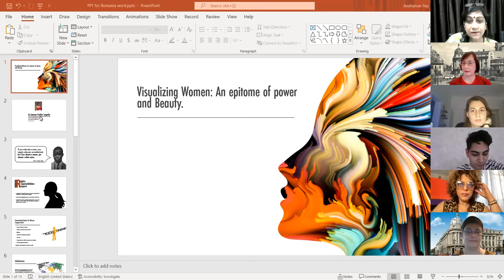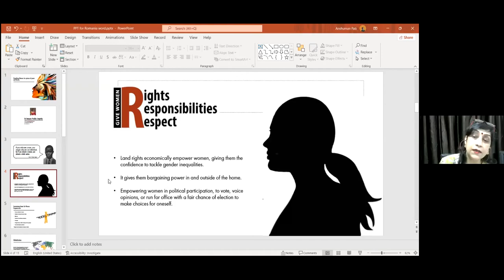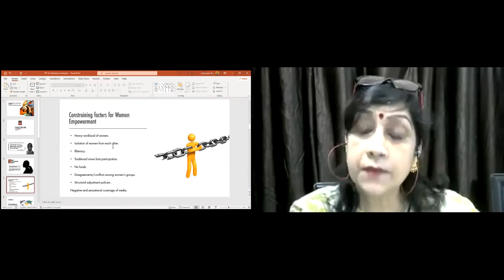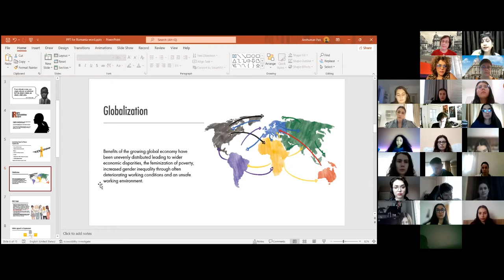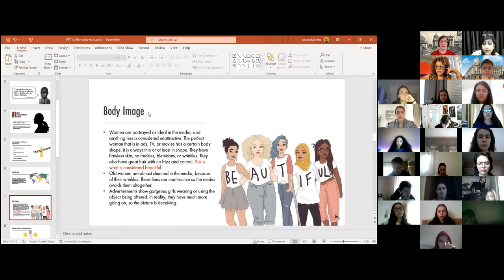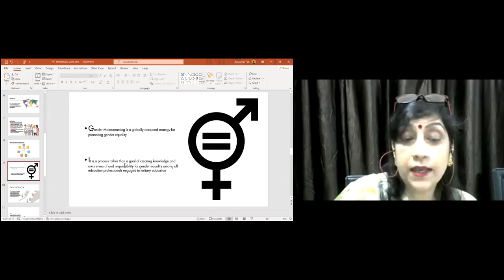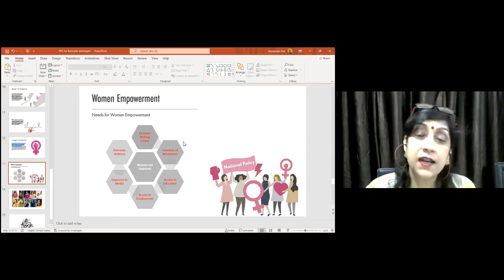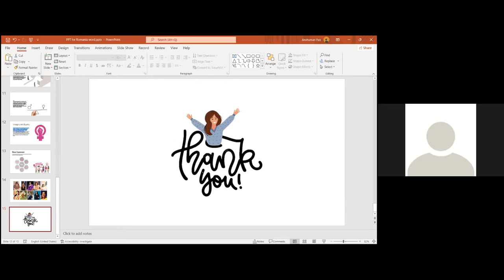Swayam Prabha Satpathi: Visualising Women (2022.03.16 Department of Modern Languages&Business Comm.)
On the 16th of March, 2022, Swayam Prabha Satpathi, Professor, Author, Columnist Corporate Trainer, career counselor, held a presentation at The Department of Modern Languages and Business Communication, The Bucharest University of Economic Studies.

Below, you will find some images and a video recording of the event.